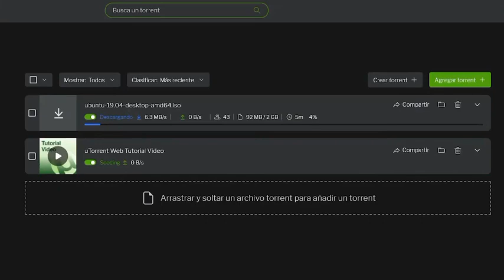NO MORE MOVIE THEFT! PLP Edition (Part 1)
Characters Who Was Arrested:
@JarvisHernandez (Miko)